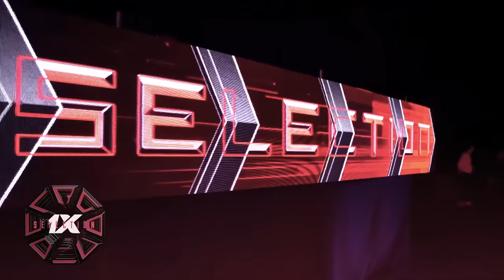OCTAGON 1X SELECTION 16